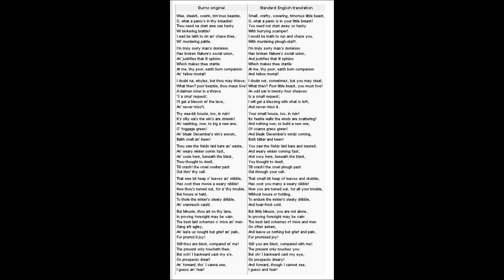To a mouse: Robert Burns day celebration!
脳と意識、科学と心、超古代からの文明背景、先端インタービュー「リアル・ローヴァ」、アーシングと健康、海外生活リポート、独立個人、ドキュメンタリー映画、冒険、エコロジー、環境問題、気象変動、電気的宇宙論、リモート・ヴューイング、哲学、神秘主義についての講義, to a mouse, Robert Burns, Scots Poetry,